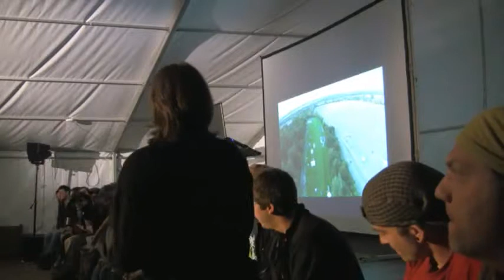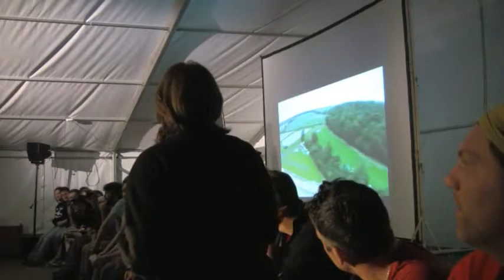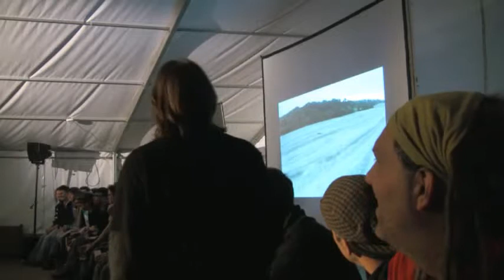EMF 2014 retrospective and closing ceremony